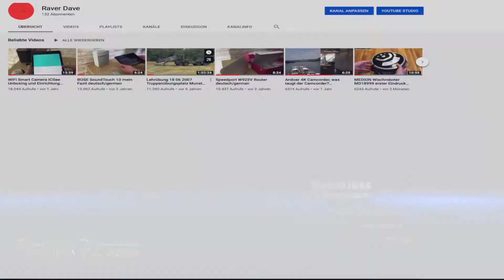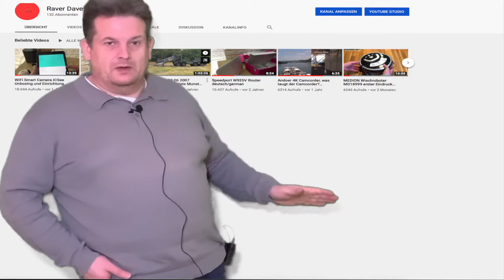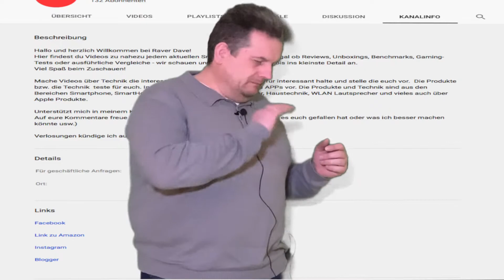Danke für eure Unterstützung # Wünsche euch ein frohes neues Jahr 2020 deutsch/german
Produkte:
Danke für eure Unterstützung, Danke an die Firmen. Wünsche euch ein frohes neues Jahr 2020

Gefilmt mit Apple iPhone XS MAX und  Apple iPad Mini2,  Apple iPad Pro 10,5, geschnitten mit Final Cut Pro X auf einem iMac 27" und Ton mit BOYA BY-WM4 Wireless Mikrofone, MEVO